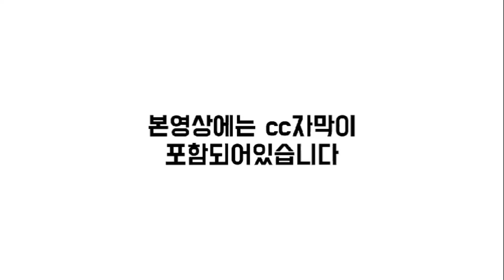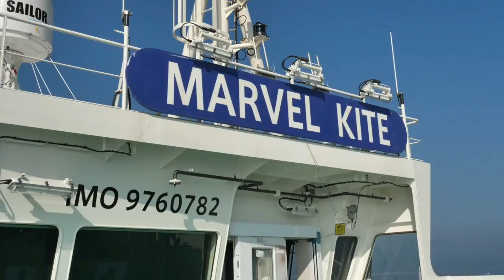[CC한글자막]글로벌 시황 탱커·벌커 발주 재개, 초대형 LPG선 시장 호황 전망, 현대중공업, 선박 LNG 벙커링 혁신 선도, 중국·싱가포르도 한화·대우조선 합병 승인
3개월에 1회 정도 꾸준하게 관리해주시면 최적의 도장 상태 유지가능.